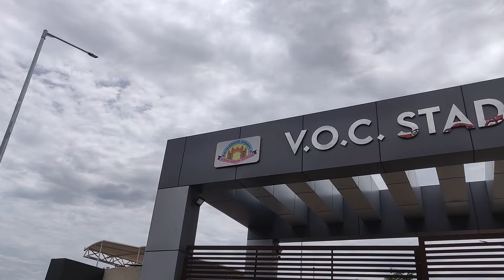VOC ground Tirunelveli after smart city new look 2022 | Opening Sep 9 2022